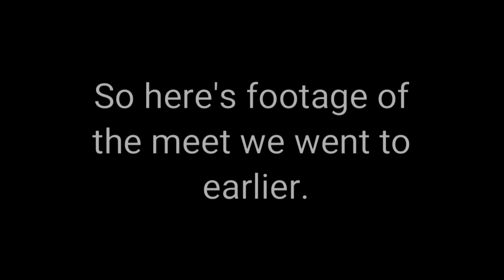SST Shenanigans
Squad adventures in the South Shore.